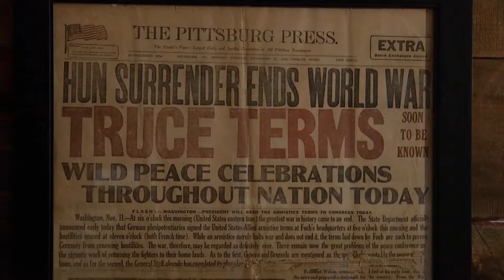July 2019 Caring for the Carolinas Award Winner Emmett Casciato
In case you missed it on television, here is Curator Emmett Casciato accepting the "Caring for the Carolinas" Award from Jack Roper of WSPA Channel 7 in South Carolina! Brevard, North Carolina your Museum is getting noticed around the region.